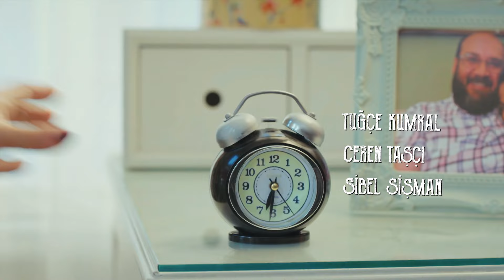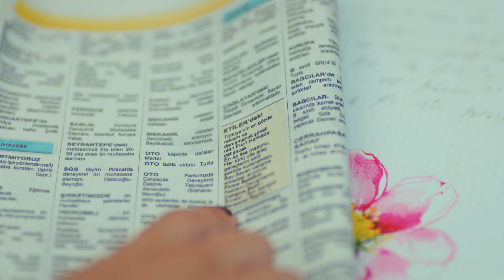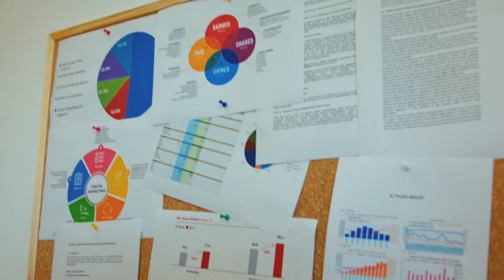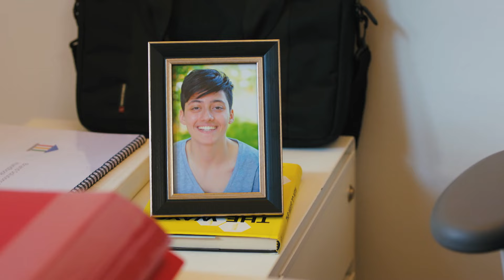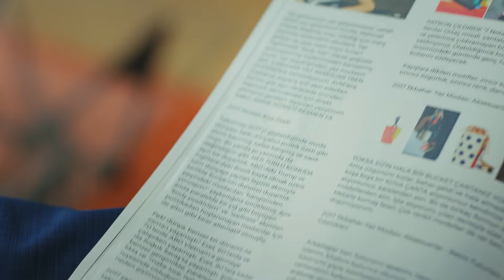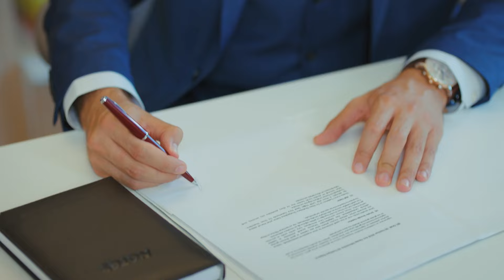Day Dreamer | Early Bird in Tamil Dubbed - Episode 1 | Erkenci Kus | Turkish Dramas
Day Dreamer | Early Bird Episode 1 in Tamil Dubbed

Sanem (Demet Özdemir) is a girl who works in her father's grocery store and is loved by everyone. However, she is threatened with getting married if she does not find another job by her family. Sanem starts working in an advertising agency not to get married. But she doesn't know what awaits her in her new job. The manager of his company is Can (Can Yaman), who is handsome, intelligent and cultured. Since Sanem has always managed to get her nose in trouble, Can is intrigued and a great love story begins.

Cast:
Demet Özdemir
Can Yaman
Özlem Tokaslan
Cihan Ercan
Öznur Serçeler
Berat Yenilmez
Birand Tunca
Sevcan Yaşar
Anıl Çelik
Tuğçe Kumral